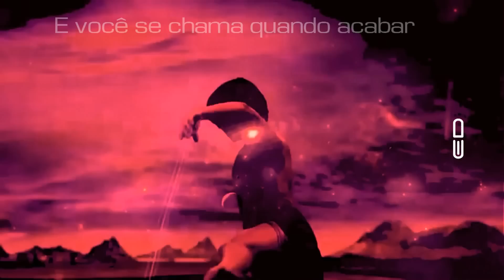LIVE IS LIFE - OPUS (legendado pt)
Pra começar 2013.